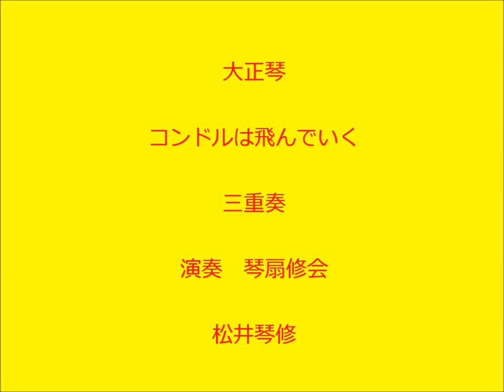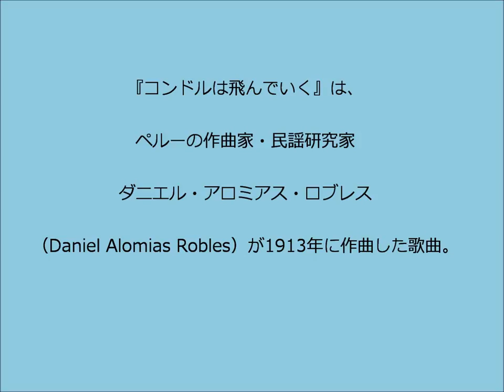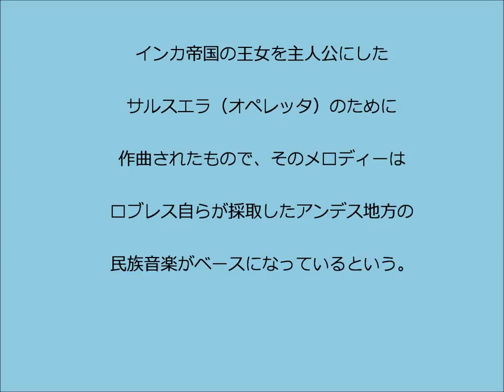コンドルは飛んでいく 三重奏 大正琴による 琴扇修会 Taisyo harp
全パート・ドラム演奏　松井琴修　大阪琴扇修会
大正琴構成　ソプラノ・タイプ２・ベース
「コンドルは飛んでいく」　サイモン&ガーファンクル